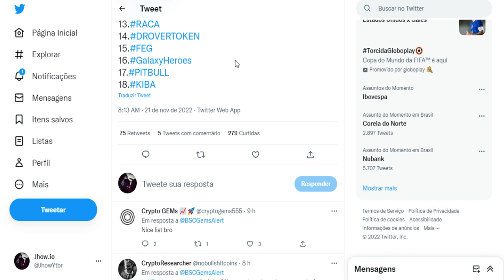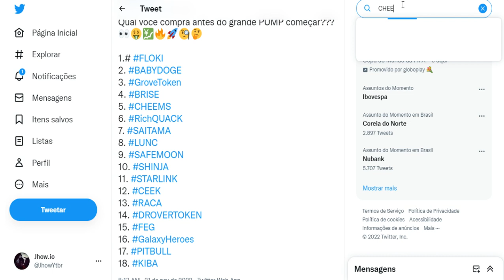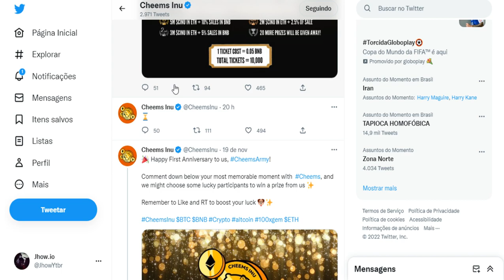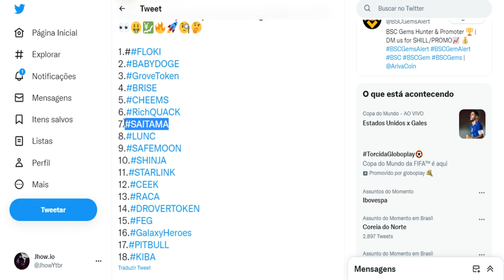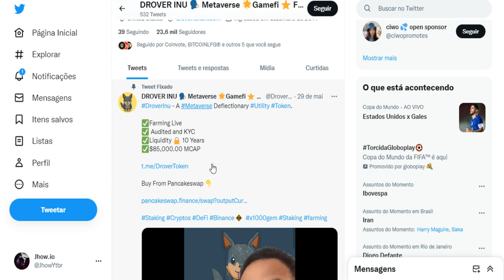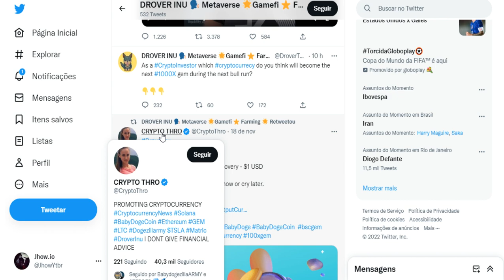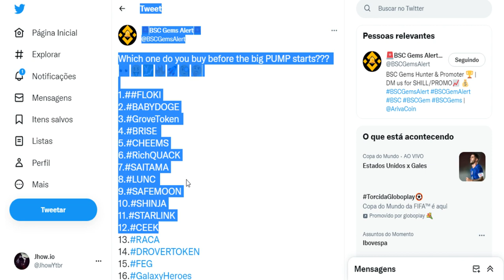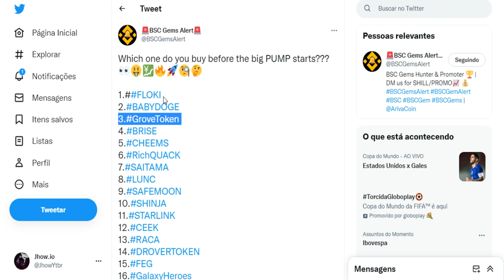💣 O PROXIMO PUMP CRYPTO !!